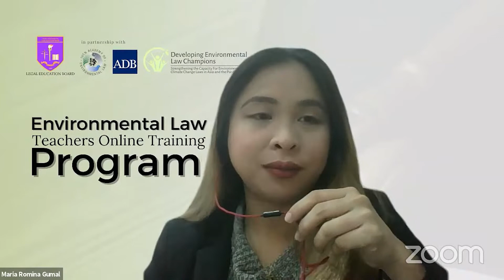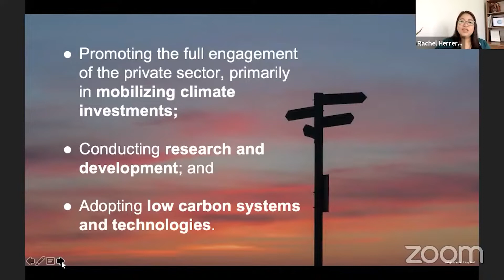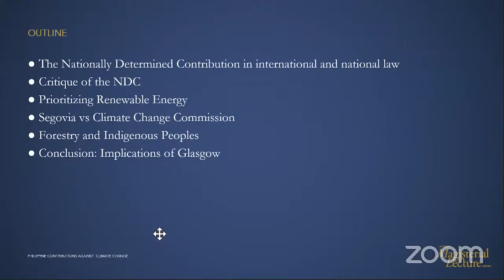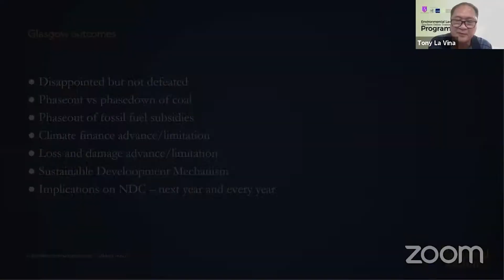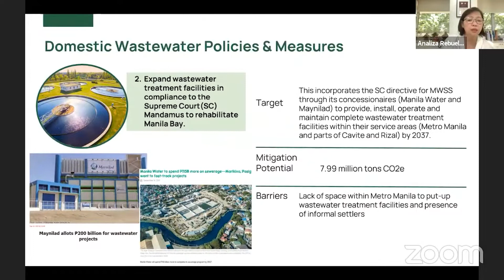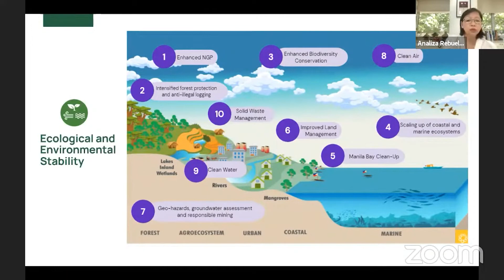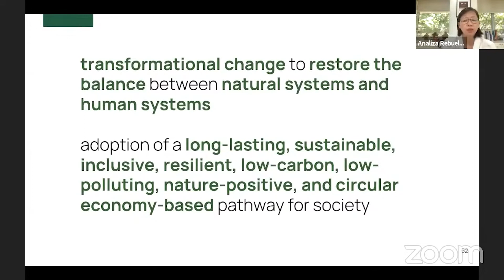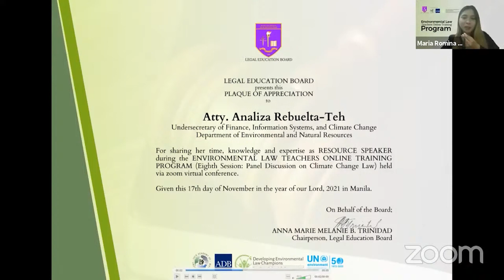8th session: Panel Discussion on Climate Change Law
This is the eighth session in the Environmental Law Teachers Online Training Program that ran from September to December 2021 and was hosted by the Republic of the Philippines Legal Education Board in partnership with the Asian Development Bank (ADB), IUCN Academy of Environmental Law (IUCNAEL) and the UN Environment Programme (UNEP).

This session discussed key climate change issues and the latest pronouncements of the Philippines Supreme Court involving environmental issues.